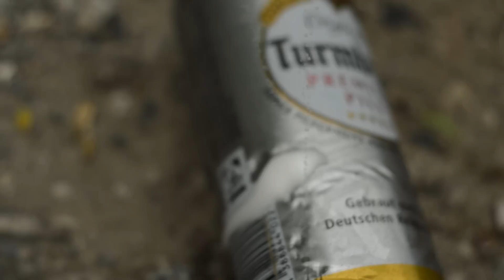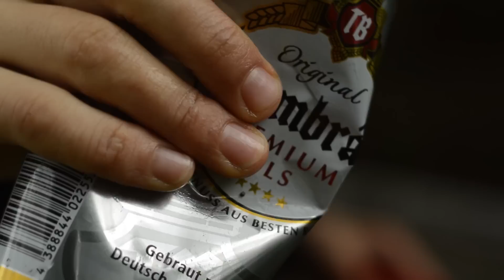YOUSSOU N MOLL - THURGOOD JENKINS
FATZKE-FUNK